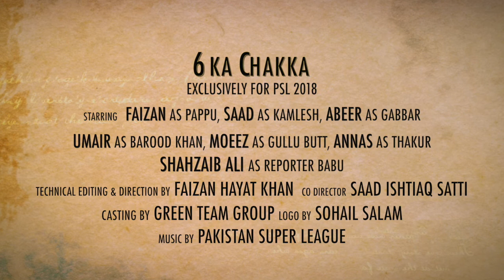6 ka Chakka - Episode 4 HD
Green Team presents PSL Special Show "6 ka Chakka" which is all about enthusiastic cricket fans from 6 cities of Pakistan who will defend their PSL Team.

Special Entry of Reporter Babu who will update about National Stadium Karachi

Episode 4 - 27th February, 2018

Staring:
Moeez Abid as GULLU BUT (Lahore Qalandars)
Abeer Ullah as GABBAR (Karachi Kings)
Faizan Hayat Khan as PAPPU (Islamabad United)
Saad Ishtiaq Satti as KAMLESH (Multan Sultans)
Malik Umair Afzal as BAROOD KHAN (Peshawar Zalmi)
Muhammad Annas Zulfiqar as THAKUR (Quetta Gladiators)
Shahzaib Ali as REPORTER BABU

Logo by: Sohail Salam
Technical Editing & Direction by: Faizan Hayat Khan
Co-Director: Saad Ishtiaq Satti
Music is property of respective PSL Franchises & Pakistan Super League